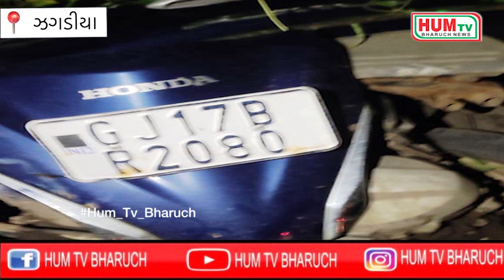ઝઘડિયાના ફુલવાડી નજીક એમ્બ્યુલન્સે ટક્કર મારતા બાઇક સવાર બે ઇસમોને ઇજા